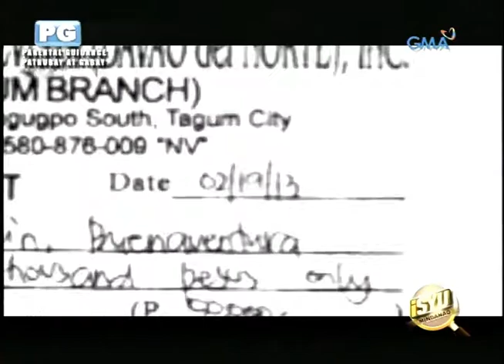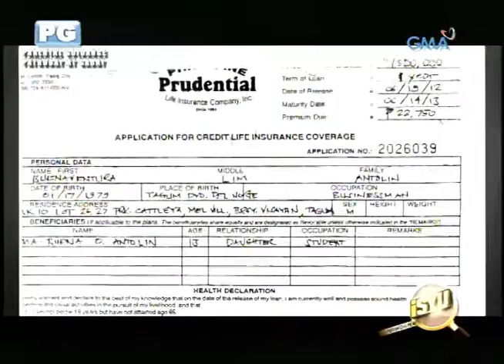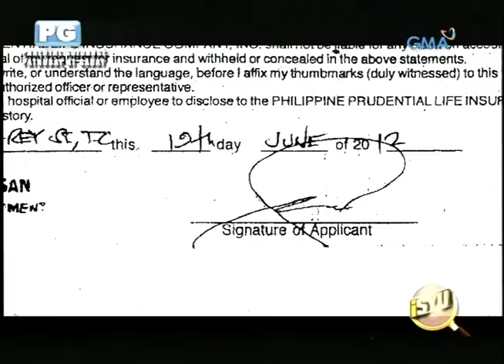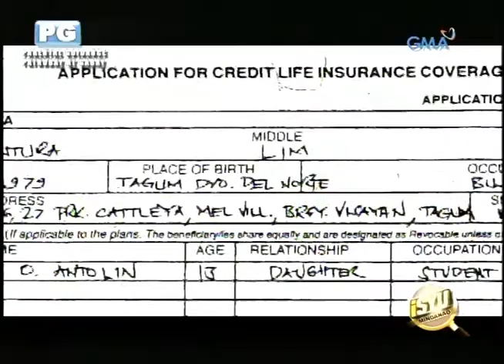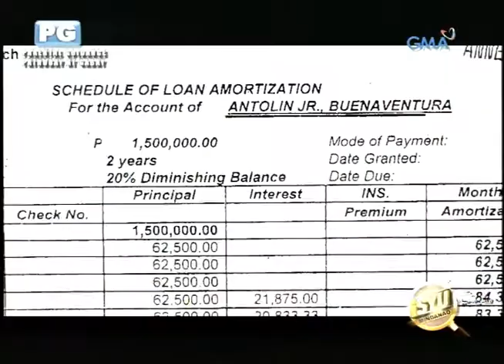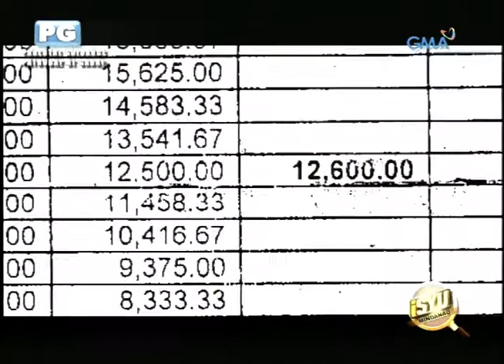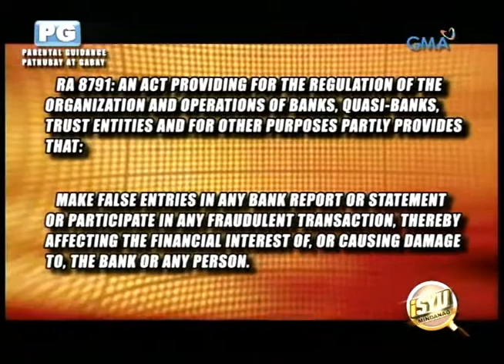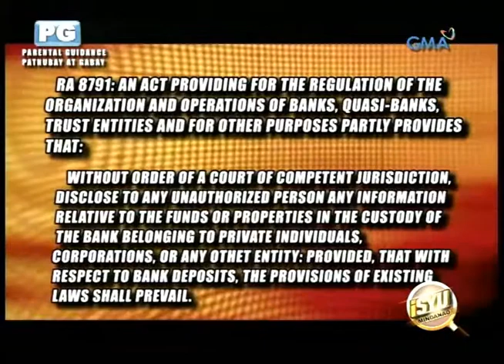SI ANGELO | Davao Documentaries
SI ANGELO is a story produced under the program ISYU MINDANAO by GMA DAVAO.
Stories aired over this program were written and reported by John Paul S. Seniel